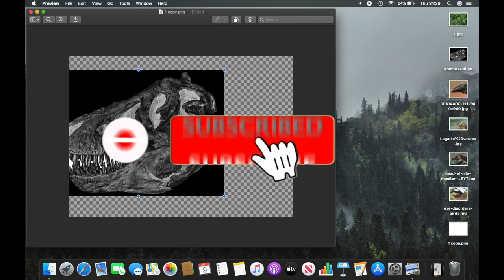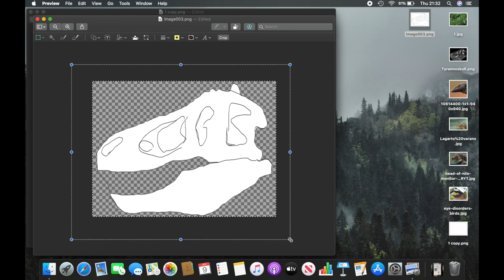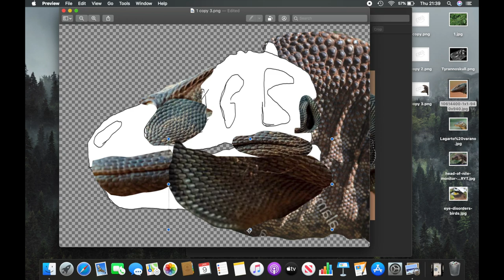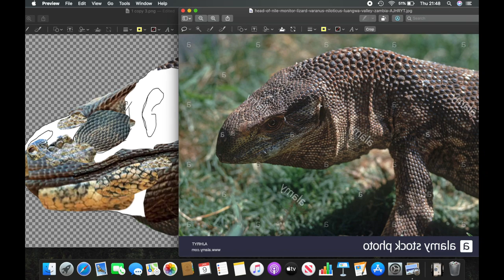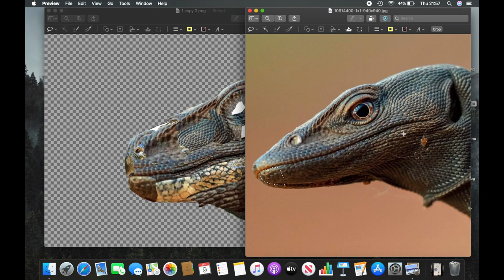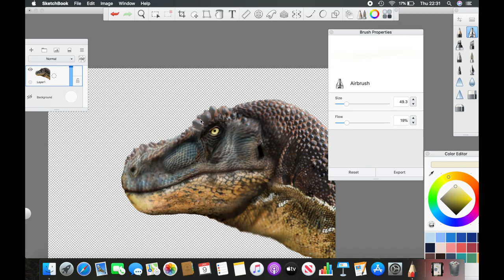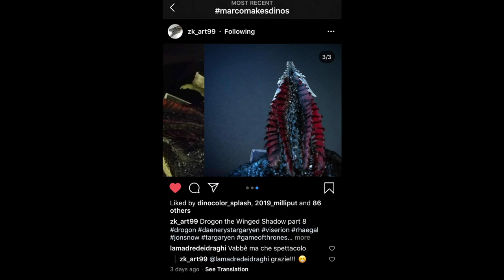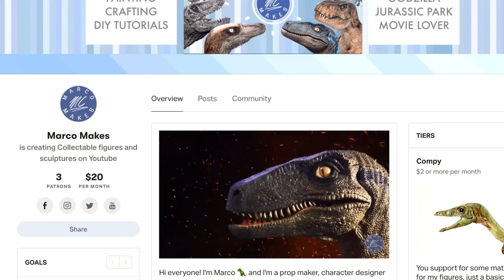TYRANNOSAURUS REX Photo Editing and Drawing+ SHOUTOUTS How to Draw a Realistic Dinosaur on Photoshop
T-REX Photo Editing + SHOUTOUTS, How to Make a Realistic Dinosaur on Photoshop

Here's something new! Let me know what you think and I'll make more! 🦖😁😎